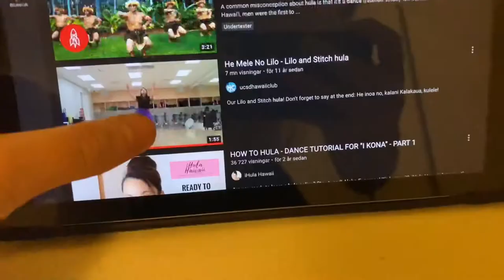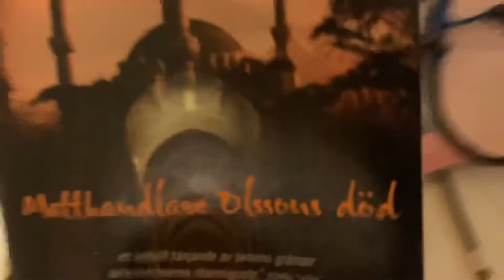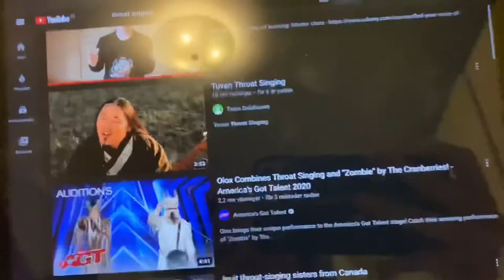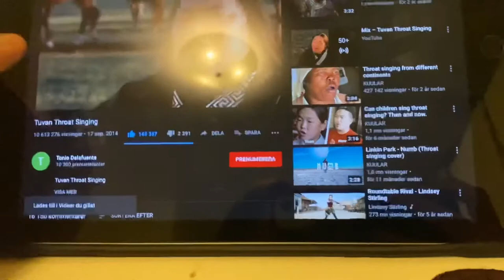Trying Hula Dances And Throat Singing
Today am I posting out my first YouTube video hope y’all gonna enjoy it and don’t forget to subscribe ,like and put the ring bell on so you gets notifications when I’m posting out new videos!

So in this video I’m trying out for Hula Dances and Throat singing, it’s quite hard but makes me calm. Y’all dancers and singers are perfectly splendid heh as the serie.